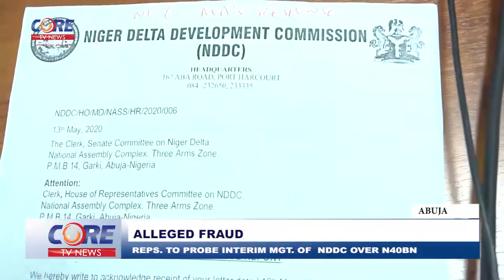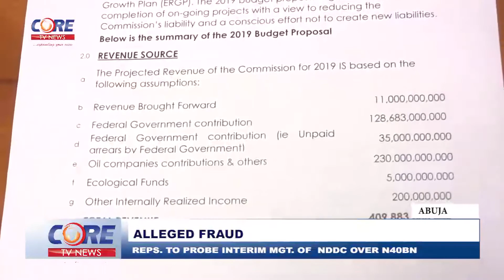REPS TO PROBE NDDC OVER N40BN FRAUD ALLEGATION...watch & share...!